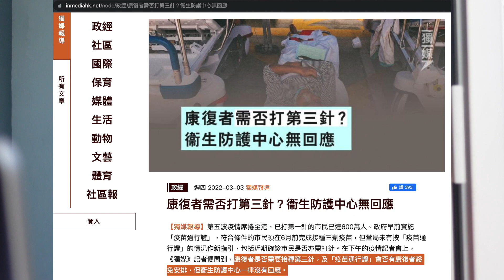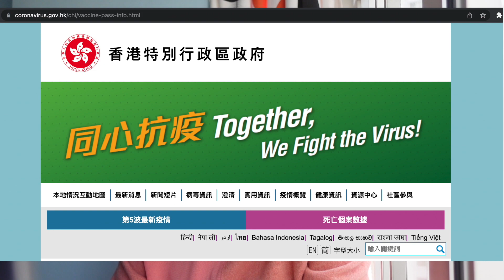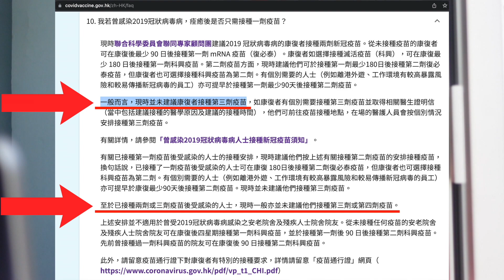12/3歐家榮：康復者無須打第三針｜確診後如何打針？政府網頁原來有公佈：最新疫苗通行證時間表（11/3）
【確診後點安排打針？政府網頁已有新公佈！】
12/3疫情記者會已宣布，確診者不用打第三針，片段如下：
最新消息請留意FB，因為未必每次有時間即時整理資料拍片講解，謝謝大家支持🙏
拍一條片好似做咗一次綜合卷，統整晒政府網上的疫苗文件。
每日疫情記者會應該用作公佈最新安排，例如打咗兩針，確診後點處理第三針？要打定唔打？
網上官方文件都話「未建議康復者接種第三劑疫苗」，好多街坊都好擔心係咪要去撲「免針紙」，又要周圍出去張羅。
其實確診紙已經是證明，現時大量香港人確診，應可用延遲打針或免打第三針的證明，應及早公佈安排以釋疑慮！
（一切以政府公佈為準，政策日日千變萬化，個人建議是等待政府處理相關措施的政策，希望街坊不必過慮張羅頻撲，身體要緊）。
3分鐘影片講清楚網上文件相關安排：
資料來源：
（1）2022年3月5日發表的 疫苗通行證 接種時間表 單張：
（3）2022年3月10日更新的「曾感染 2019 冠狀病毒病人士 接種新冠疫苗須知 」（衛生防護中心 ）
（4）醫院管理局 2019 冠狀病毒病確診個案指定診所及相應之藥物補充診所